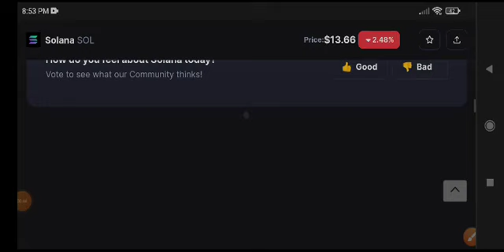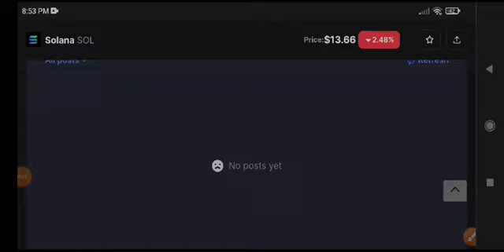Solana Price Prediction Today! Solana News Today